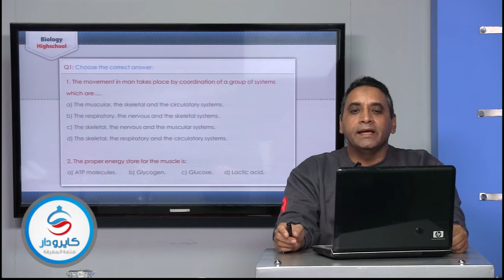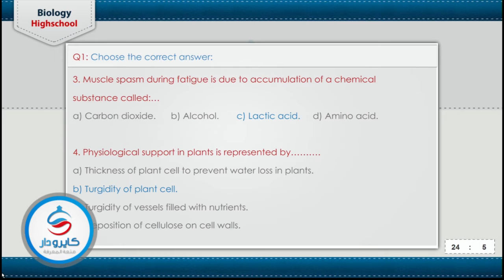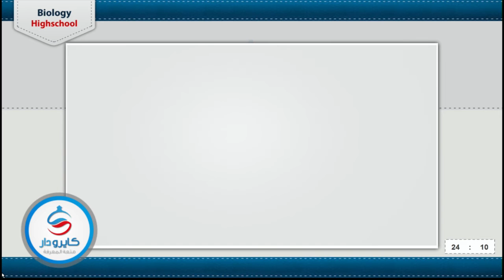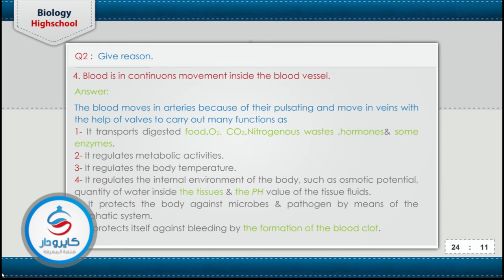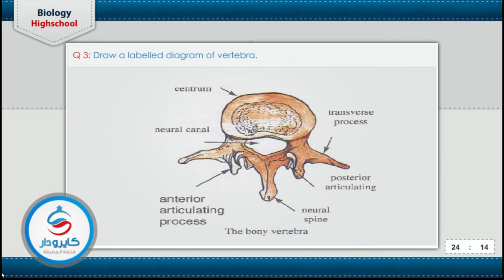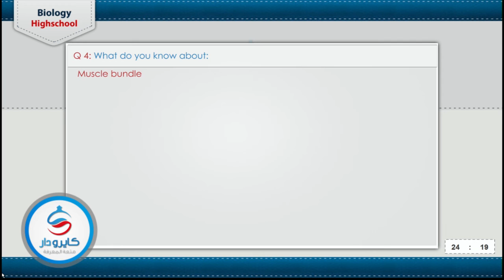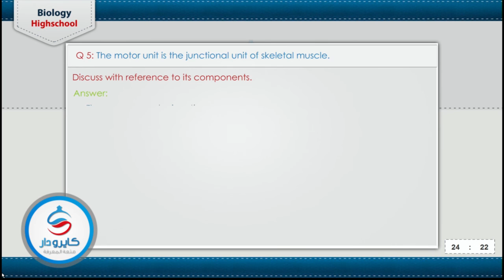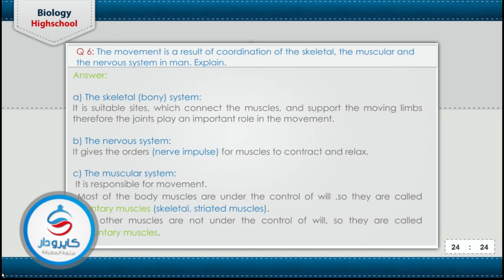Biology | أسئلة الكتاب المدرسى على الوحدة الأولى